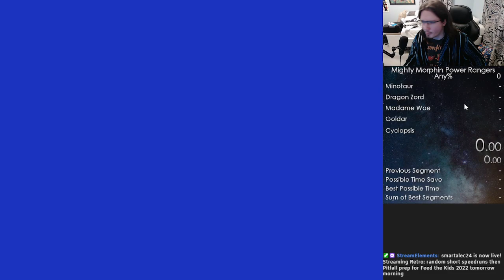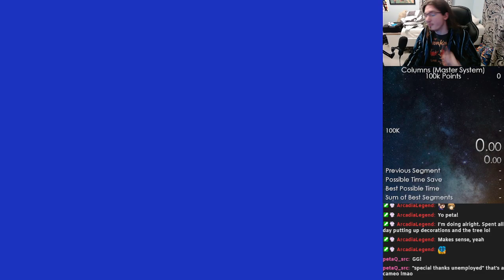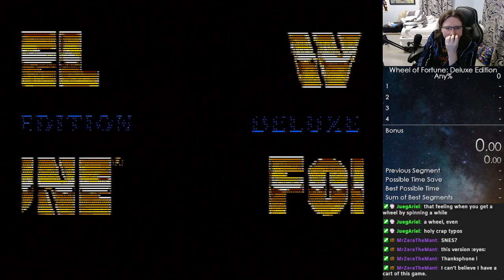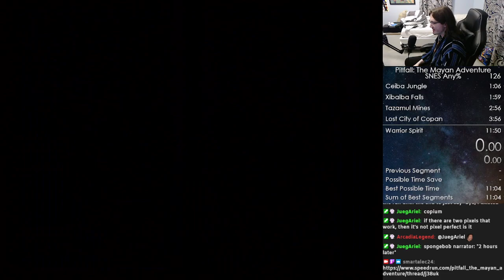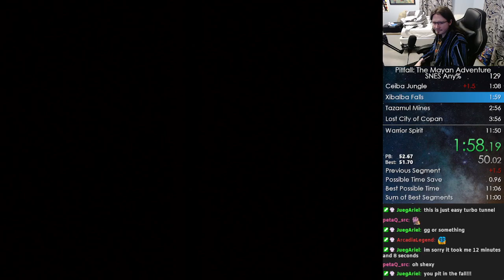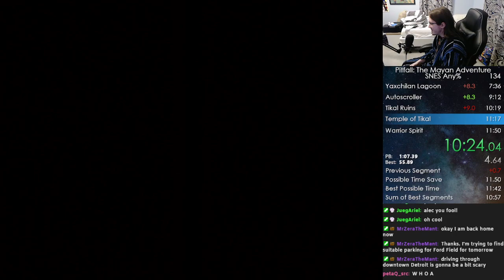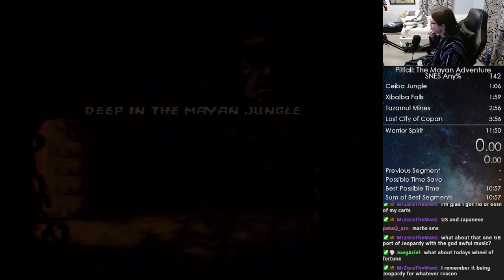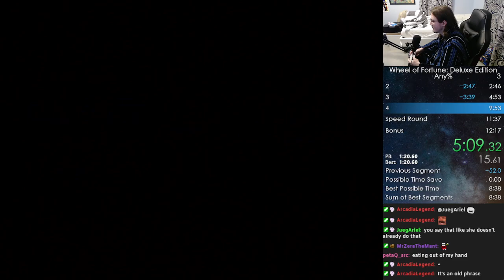smartalec24 - Stream Archive | 11/25/2022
Games Played - Mighty Morphin' Power Rangers (Genesis), Columns (SMS), Wheel of Fortune: Deluxe Edition, Pitfall: The Mayan Adventure